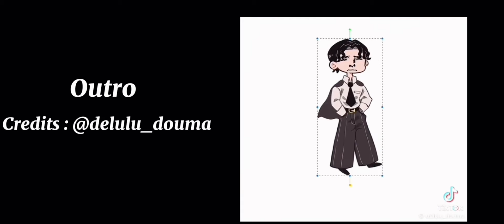Hashiras react to Hashira Training Arc || Ep 8 || part 1/? || Read desc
I had to modify the vids to avoid copyright!

I made a little recap at the intro for a reason (it was intentional)

The credits of the owners of the vids are on top of them (since some still ask where the credits are and don’t see)